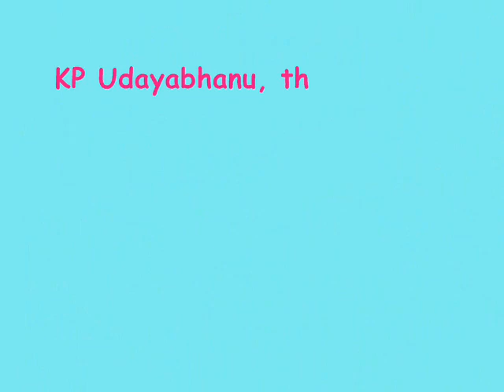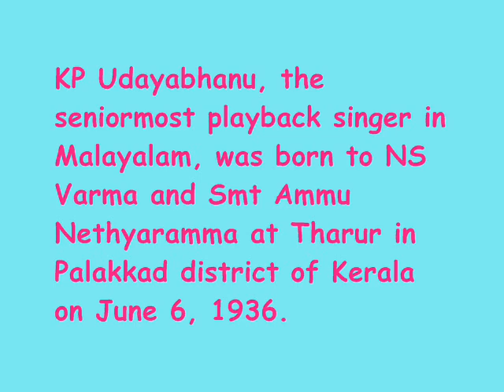k.p udayabhanu seniormost singer in malayalam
don't miss it. by sunnylawrence padappakara..